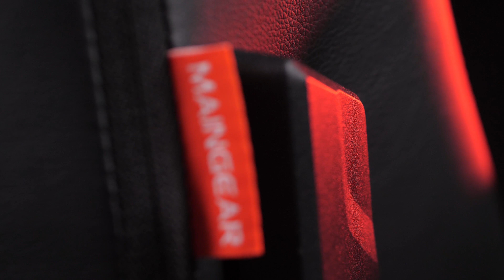MAINGEAR FORMA Gaming Chairs - Product Video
Introducing the MAINGEAR FORMA Gaming Chair Line with two variants:

FORMA R - Sleek and Responsive
FORMA GT - Elegant and Comfortable

MAINGEAR FORMA gaming chairs bring MAINGEAR’s 15 years of enthusiast design experience to an in-house designed gaming chair. With a focus on craftsmanship, FORMA features hand selected premium materials as well as a robust design for even the most aggressive gamers. FORMA is developed for maximum comfort and flexibility, featuring a wide range of ways to customize the position and fit to your liking.

We're @MAINGEAR on all platforms...